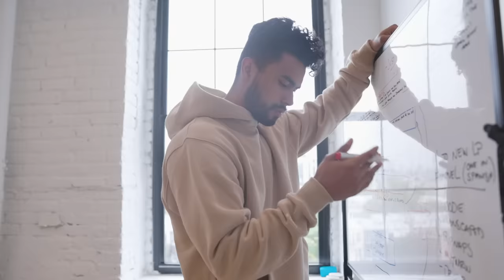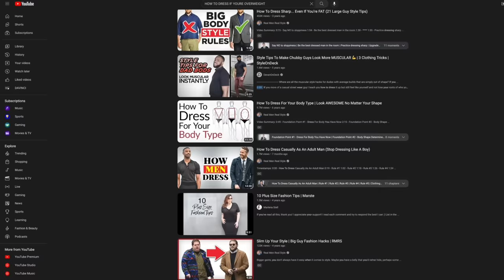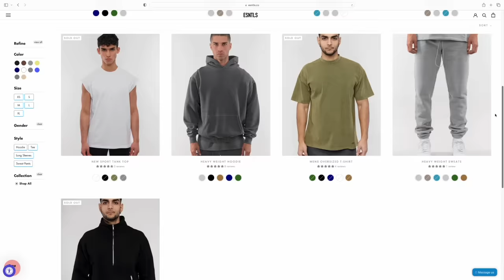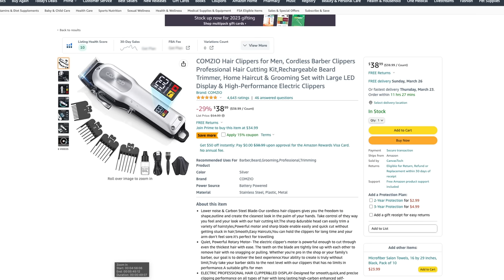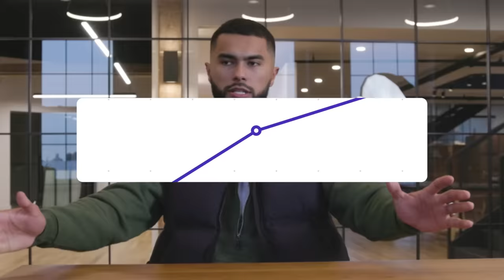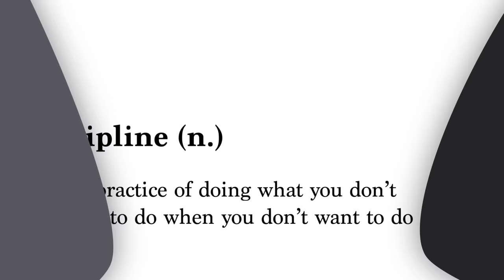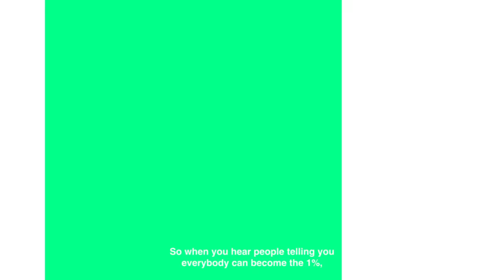FULL GUIDE To Becoming A Top 1% Man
If you want to actually take the first step towards earning money online, now is the time. Enrollment to myContent Academy is live until 11/21.